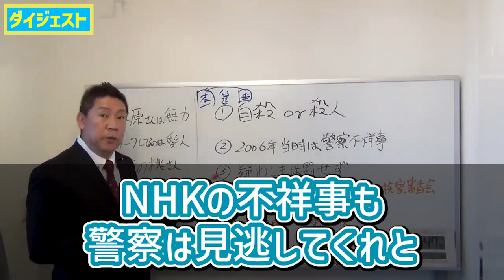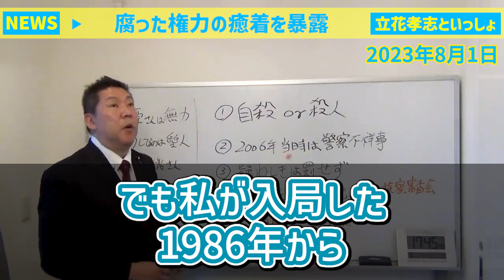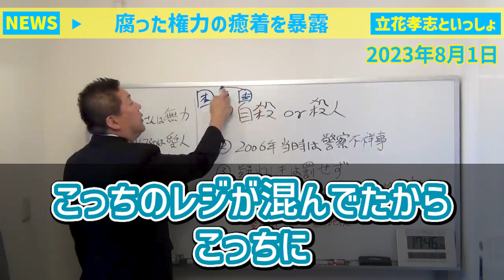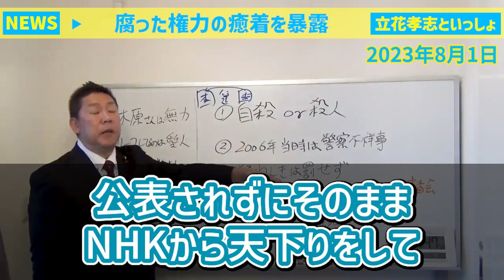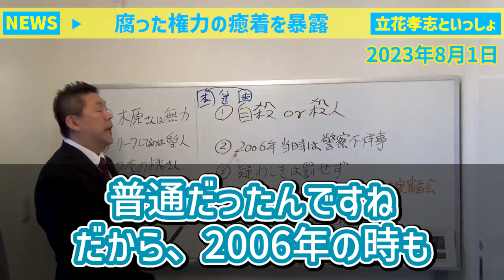立花孝志「NHKと警察、そして楽天・三木谷浩史も…腐った権力の癒着を暴露します」